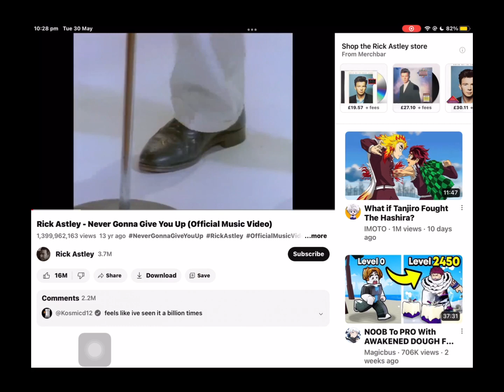Jump off a building (check da description for da game)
Da game is called jump off a building and i push people off also to get the push item join the owners primary group.